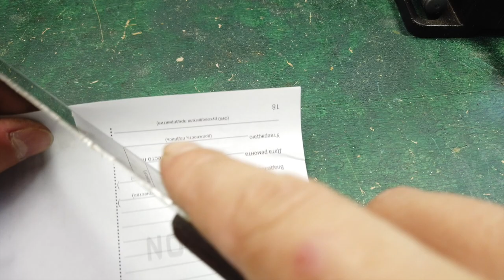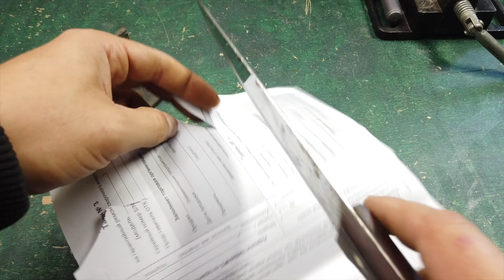The best knife sharpener from spark plugs with your own hands